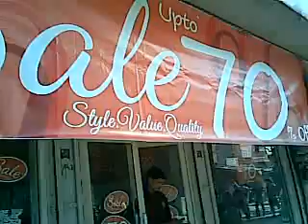Eid Milad Un Nabi Chichawatni 25-01-2013